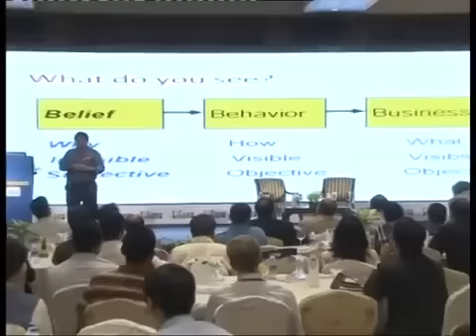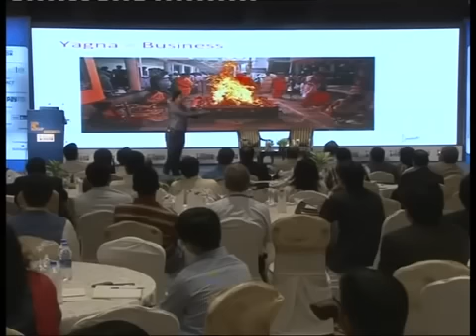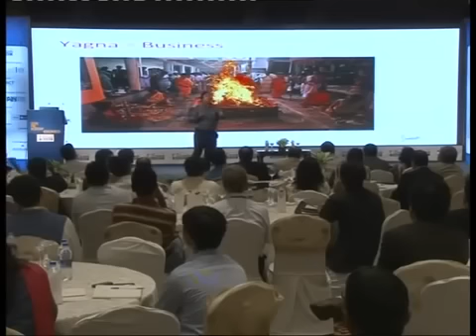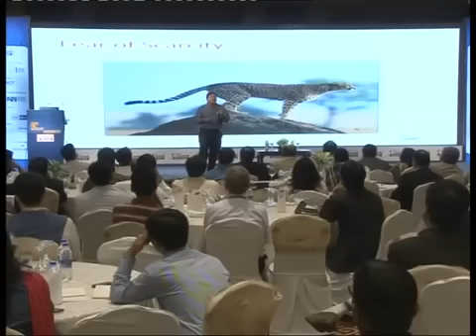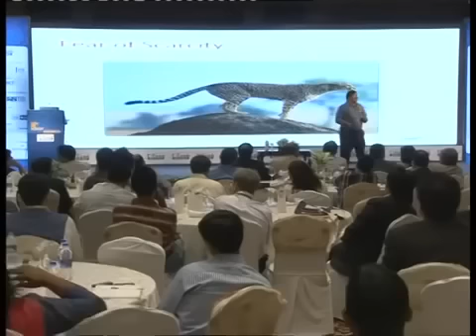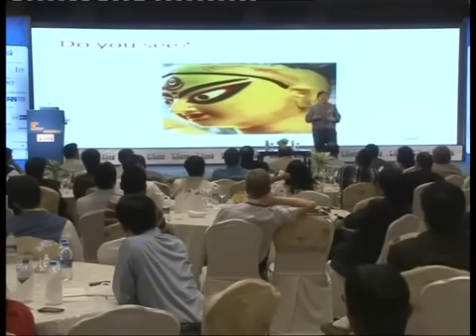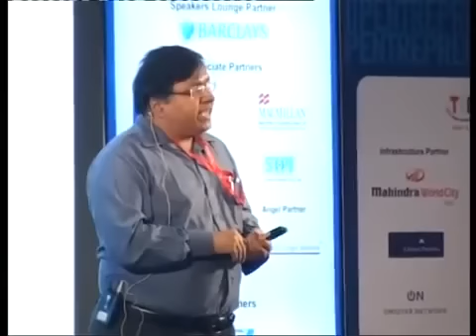Devdutt Pattanaik on what motivates people to work.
Devdutt Pattanaik's talk at the Future Group conference. He talks about how humans desire different things at different times and their desire for LSD in their lives.